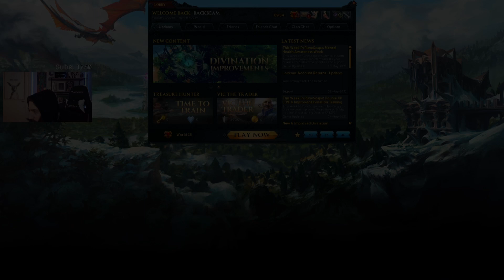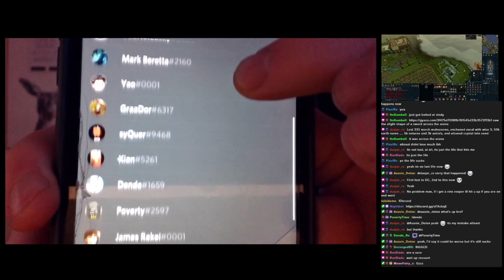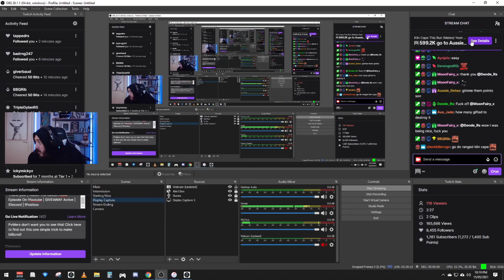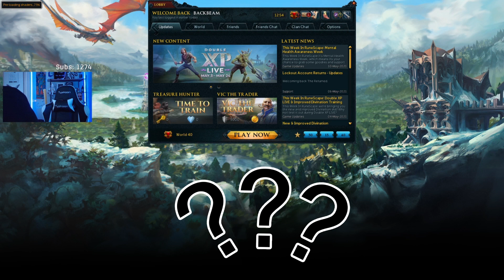Hardcore Ironman Death At Rots! And More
I bet that won't happen again..